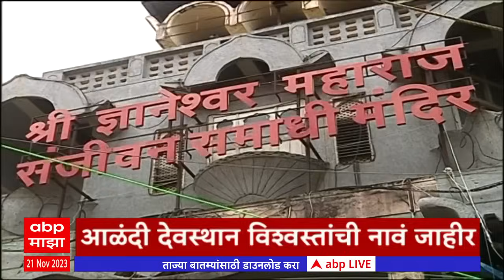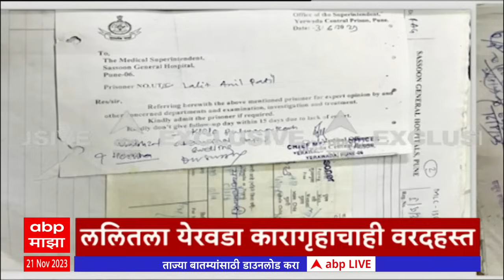ABP Majha Marathi News Headlines 5 PM TOP Headlines 5 pm 21 November 2023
ABP Majha LIVE | Manoj Jarange | OBC vs Maratha Reservation | NCP Crisis | Thackeray vs Shinde

Thackeray vs Shinde | Uddhav Thackeray | Eknath Shinde | Shiv Sena | Maharashtra Politics | Manoj Jarange Patil | Manoj Jarange Patil  LIVE | Maratha Reservation | OBC Reservation | Sharad Pawar | Ajit Pawar | NCP Crisis |  Marathi News | Sports News |